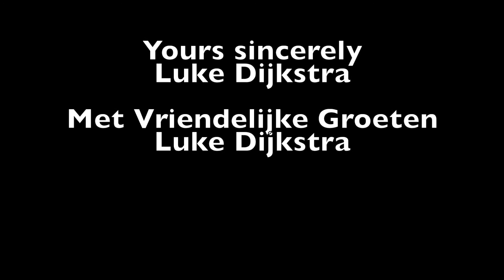6-7-2018 Update video (Terschelling video's Coming Soon)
6-7-2018 Update video
(Terschelling video's Coming Soon)